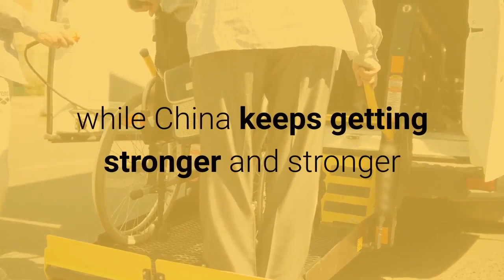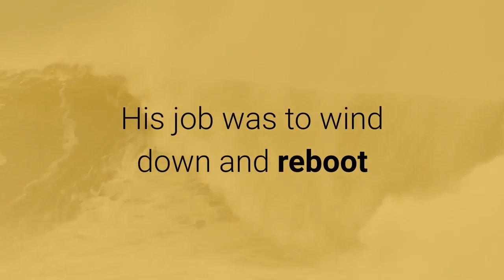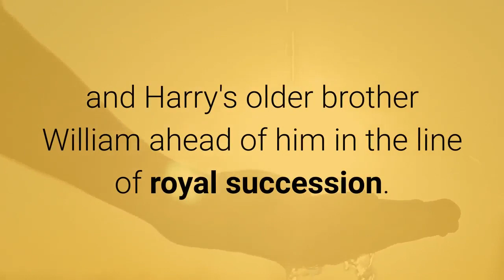China winning as West remains paralyzed! Getting started with Friday the 13th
Let us take each step-in stride and understand that we are not attacking anyone but exposing the facts.
The Western world remains paralyzed by an elite civil war, while China keeps getting stronger and stronger and is heading towards absolute dominance.  Unless they end the civil war, the Western G6 alliance (G7 minus Japan) will lose the ability to control the United Nations and the direction humanity chooses for its future. I love the Bible, and I love historical films, with prophets like Moses, Yahshua. Thus, the question, what does one concern the other?